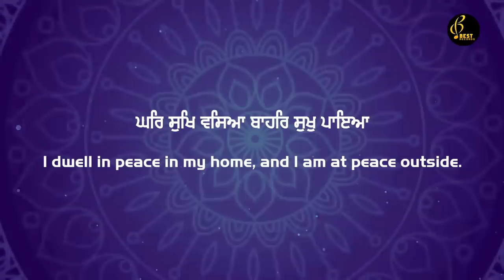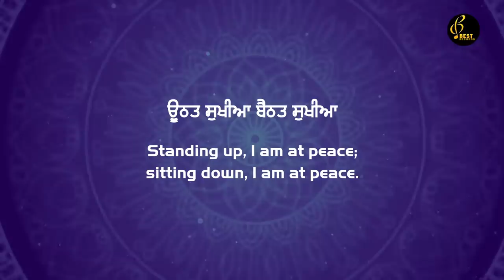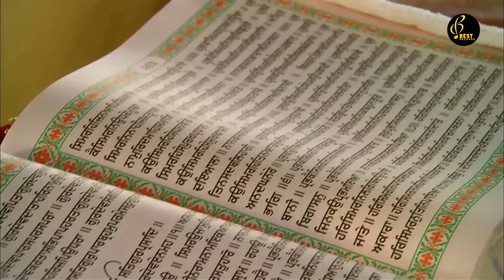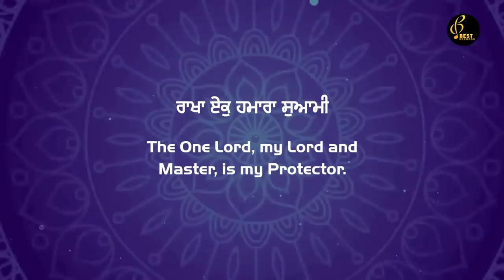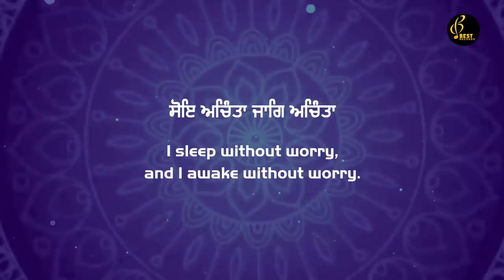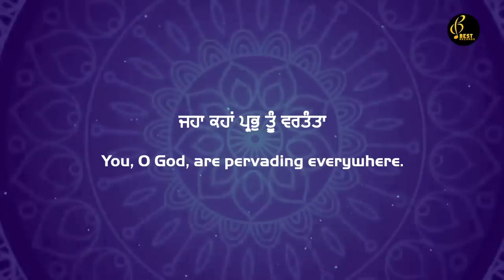Ghar Sukh Vaseya (Video) - Bhai Gurcharan Singh Ji - New Shabad Gurbani Kirtan 2022 - Best Records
Shabad - Ghar Sukh Vaseya Bahar Sukh Paya
Album - Ghar Sukh Vaseya Bahar Sukh Paya
Saathi - Bhai Amritpal Singh Ji
Tabla By - Bhai Gagandeep Singh Ji
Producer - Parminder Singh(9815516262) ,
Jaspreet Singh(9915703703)